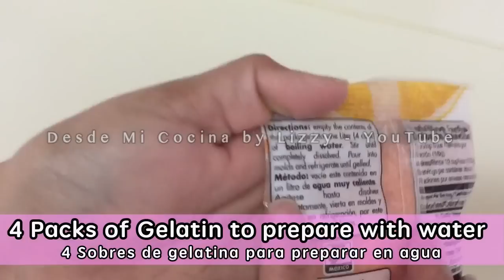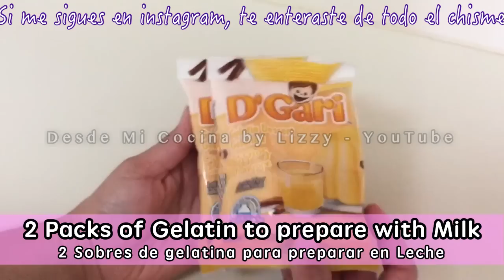GELATINA DE MOSAICO -Economica y Deliciosa- || DESDE MI COCINA by Lizzy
Como hacer gelatina de Mosaico de forma facil, economica y deliciosa, receta paso a paso sin tantos ingredientes, no se necesita leche condensada ni evaporada, tampoco grenetina ni ningun tipo de crema; por lo cual es una receta poco costosa e ideal para hacer negocio.

Me hace muy feliz recibir todas las fotos de las recetas que hacen de este canal.

Regalame UN LIKE en este video y ayúdame a compartirlo.

Byeeeeee

:D

Con Cariño, Tu amiga LIZZY.

** Este no es un video colaborativo o pagado por la marca D'Gari **